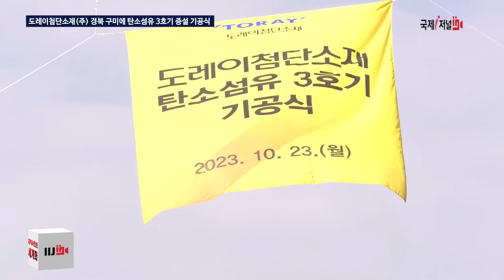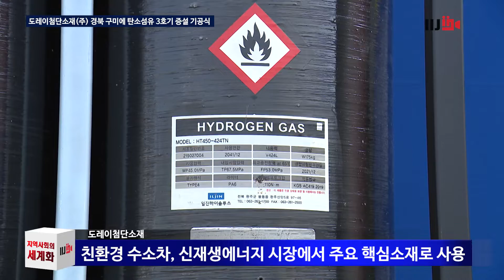구미 토레이첨단소재 탄소섬유 3호기 증설 기공식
도레이첨단소재가 23일 경북 구미국가산업4단지
구미4공장에서 탄소섬유 3호기 기공식을 열었습니다.
도레이첨단소재(주)는 구미4공장에 2025년 하반기 가동을
목표로 고압수소 압력용기, 도심항공 모빌리티 등
첨단산업 분야에 적용되는
초고성능 탄소섬유를 생산하는 공장을 증설할 계획입니다.
이번 3호기는 기존 1, 2호기보다 업그레이드된 라인으로
금번 증설로 구미공장에서 총 8천 톤의 생산규모를
확보하게 됐습니다.
특히, 이번 증설라인에서 생산되는 탄소섬유는
고도의 신기술이 집약된 것으로 향후 확대될 친환경 수소차,
신재생에너지 시장에서 주요 핵심소재로 사용되
친환경차의 핵심부품 공급체계를 구축하고 첨단산업에도
폭넓게 활용될 전망입니다.
한편, 현재 도레이첨단소재(주)는
연간 4,700톤 규모의 탄소섬유 공급 능력을 기반으로
국내외 탄소섬유 산업의 발전과 전후방 산업의 동반 성장을
주도하고 있습니다.
이철우 경북도지사는 미래 먹거리 산업인 첨단 탄소섬유사업이 국내 및 글로벌 시장에서 지속적으로 성장할 수 있도록 적극 지원하겠다”고 말했습니다.